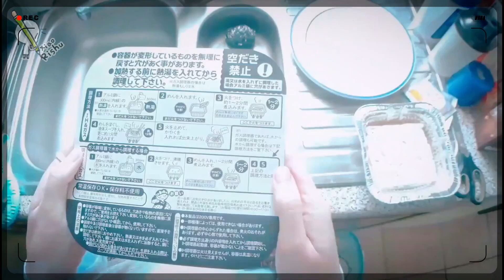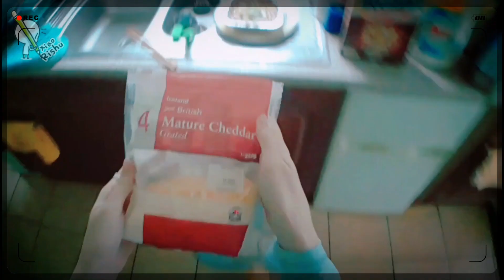Eat With Me: Itsuki Stove Top Sukiyaki Style Udon